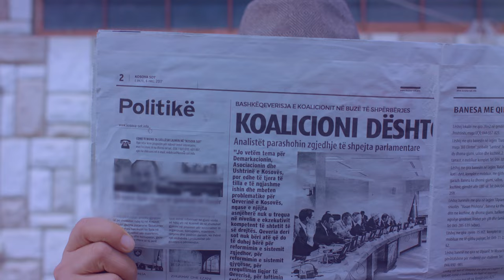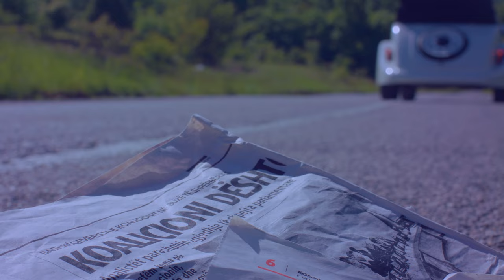Hekurani ft Naser Berisha - Pa kasavet (Official Video 4K)